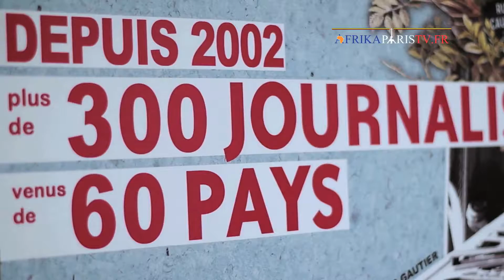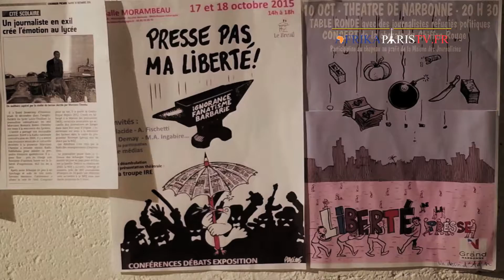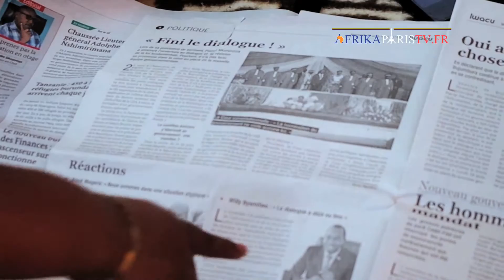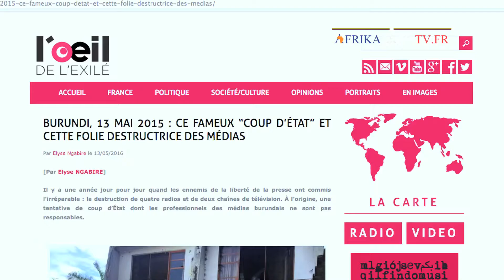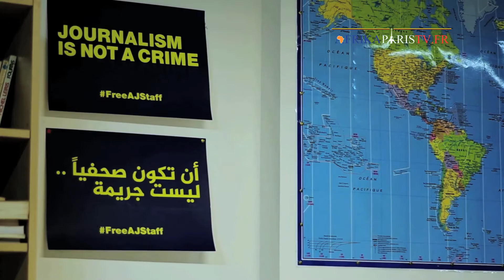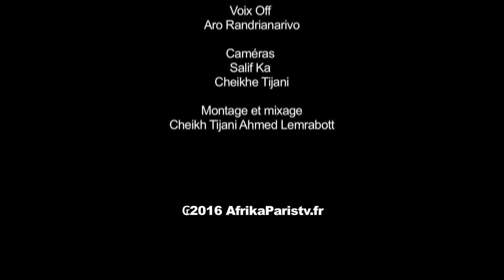Le calvaire des Journalistes africains exilés à Paris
Ils sont plus de 170 journalistes africains en exil à Paris. Ils ont fui leurs pays pour avoir exercé leur métier d'informer... Ce que les pouvoirs, souvent peu démocratiques, n'apprécient guère dans nombre de pays du Continent africain. Heureusement, que la Maison des Journalistes de Paris, les accueille, le temps de se reconstruire de cette épreuve et leur faciliter leur droit d'asile, qui s'éternisera...